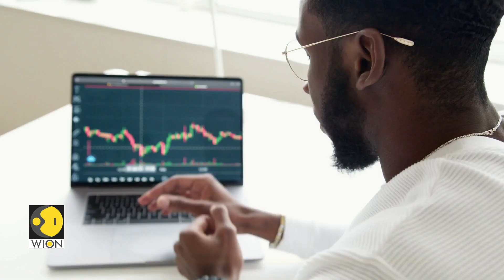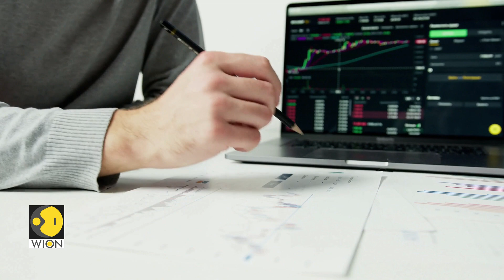Is the world's most powerful currency, the US dollar, in danger?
The US dollar has ruled as the world's primary reserve currency for nearly 80 years But some analysts believe its supremacy is in jeopardy. Watch to know why.